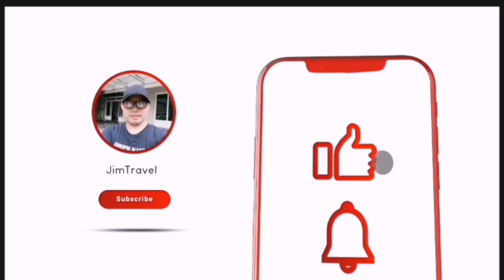hula hoop level up full performance part 2 another act Taiwan Talent show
Taiwan Talent show